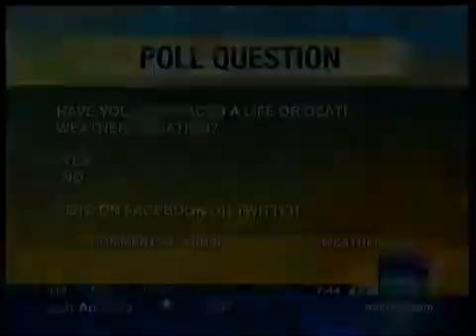VIDEO NOLS Identifying and Responding to Hypothermia 020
This video, provided by the Weather Channel and the National Outdoor Leadership School provides a clear guide for addressing mild, moderate, and severe hypothermia in the backcountry.
Use this video as a resource to prepare your staff and students for the dangers of cold weather environments and to ensure they have the proper skills and knowledge to address cold-weather injuries.